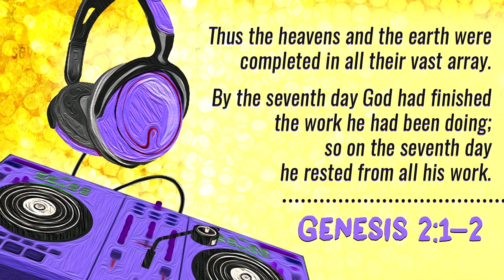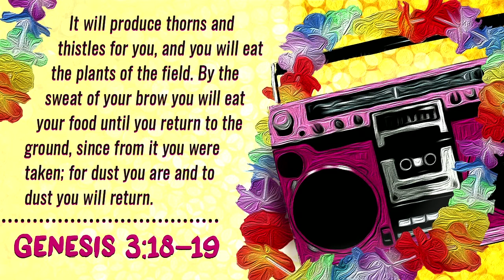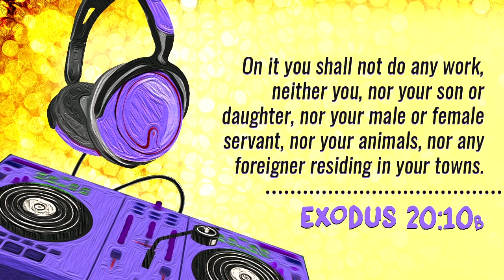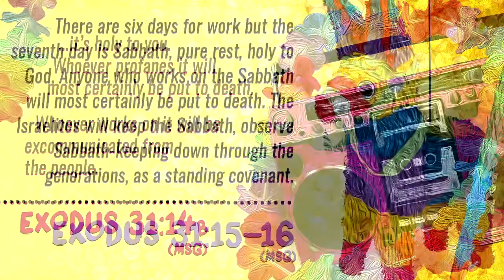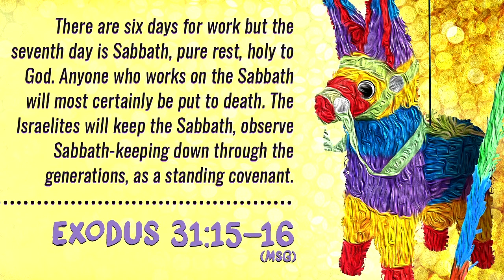Party On - "Rest" - 4/3/2016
We live in a day and age where hard work is a valuable skill to demonstrate. But is it possible that we could be working too hard? While God does call us to work he never meant for us to live a 24/7 lifestyle. This weekend we'll discuss what it looks like for us to work a new 24/6 world.